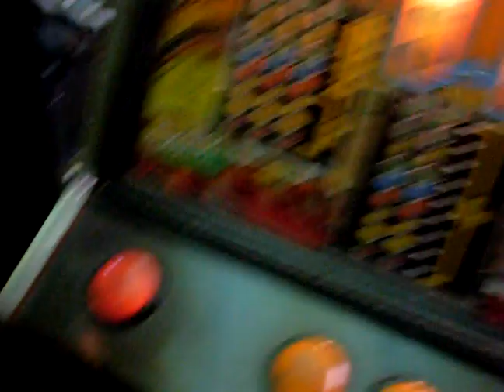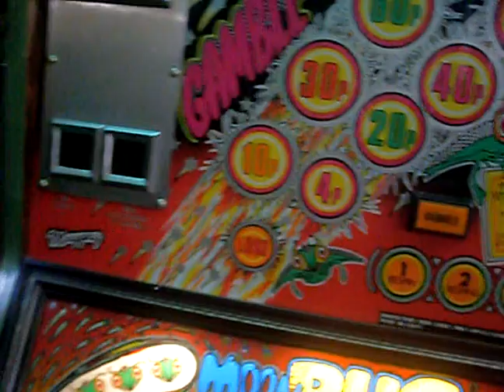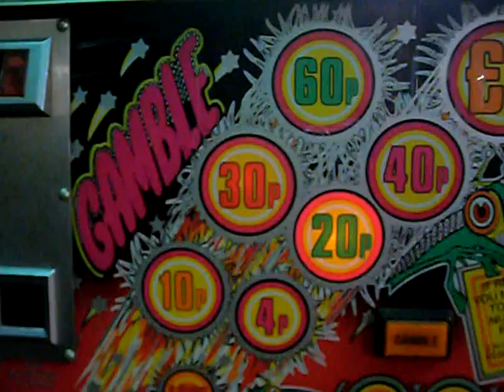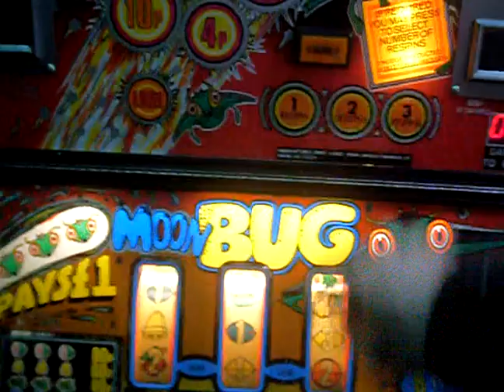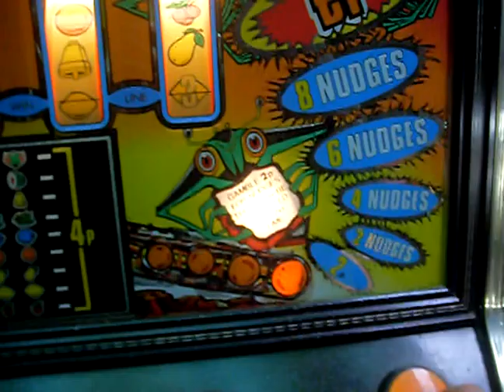moon bug all done for now